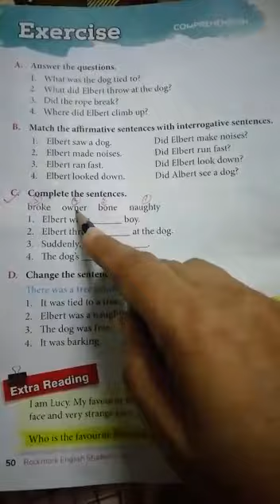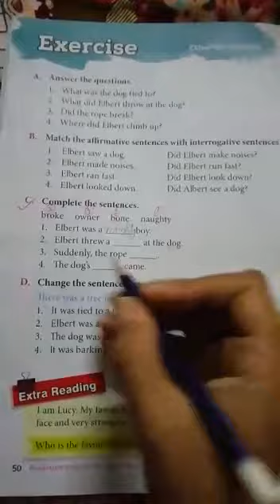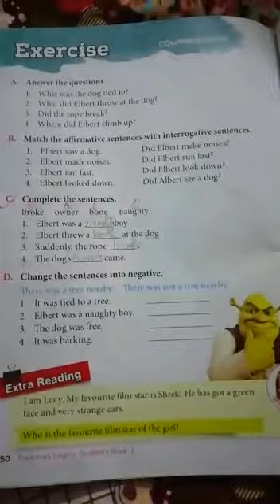Class 1 English A page no 50